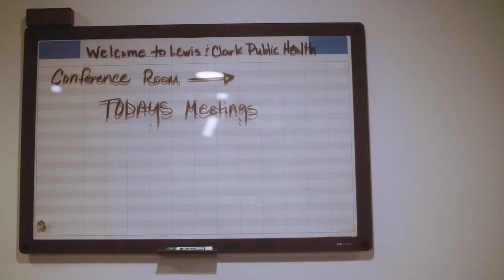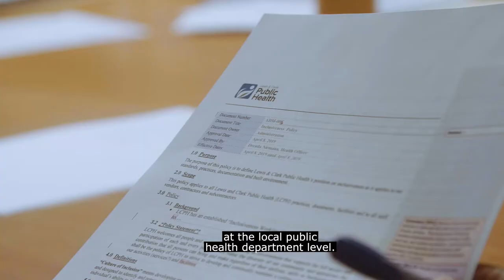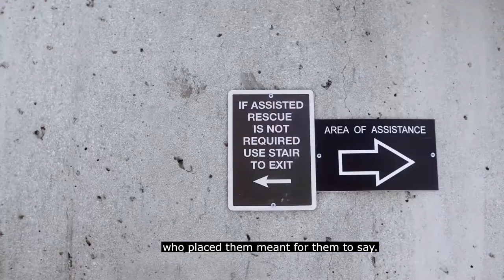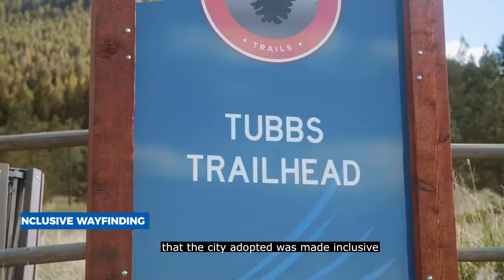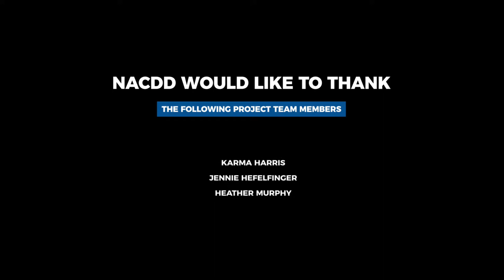Inclusive Healthy Communities Success Stories Video (Helena, MT)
Inclusive Healthy Communities Success Stories Video